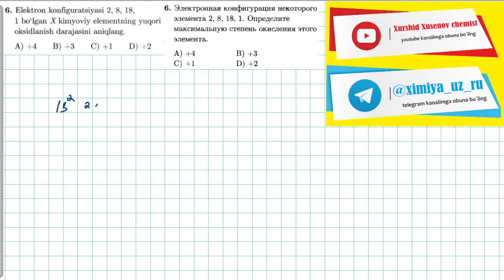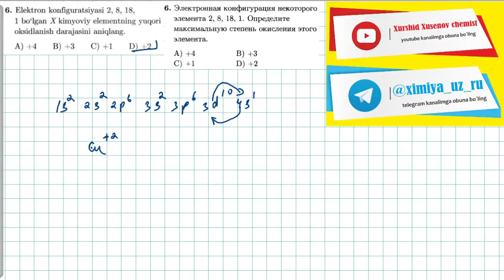6-test gidroliz, oksidlanish qaytarilishтест. 6 гидролиз, окислительно восстановительные реакции